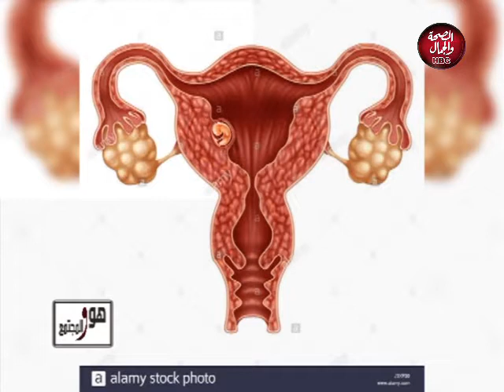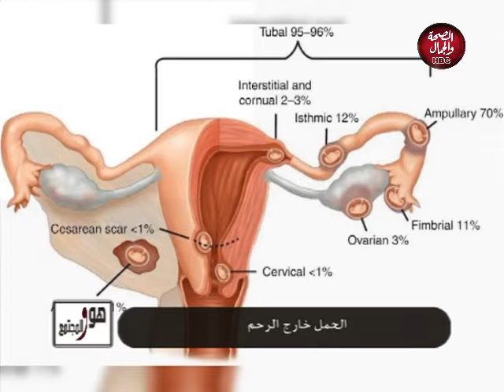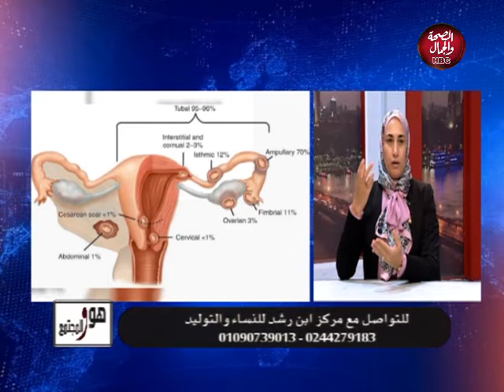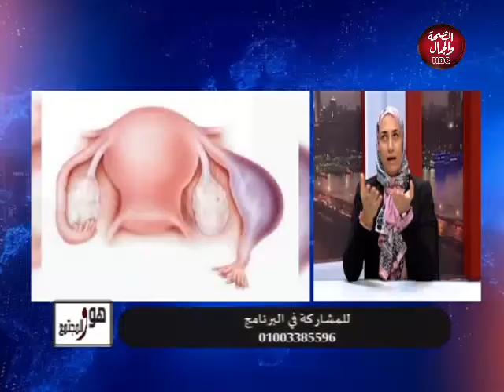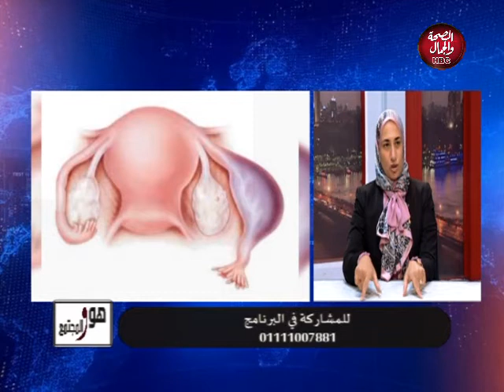هو و المجتمع | الحمل خارج الرحم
قناة_الصحة_والجمال# برامجنا